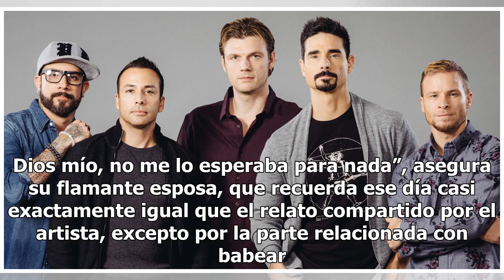La romántica propuesta de matrimonio y la boda del cantante Miguel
Así fue el día más importante en la vida del cantante El cantante Miguel contrajo matrimonio. Foto: Getty Imags El cantante Miguel ha desvelado este miércoles a través de su cuenta de Instagram que el pasado fin de semana contrajo matrimonio con su novia de la adolescencia, Nazanin Mandi, en un ranc...